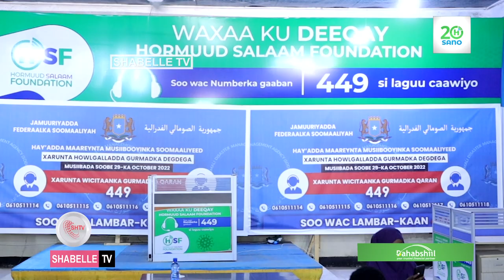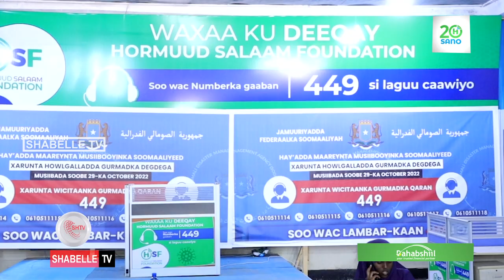Hay'adda Hormuud Salaam Foundation oo lacag ugu deeqday waxyeeladii qaraxii Zoobe ........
Hay'adda Hormuud Salaam Foundation oo lacag ugu deeqday waxyeeladii qaraxii Zoobe ayaa sameesay Numberka gaaban.